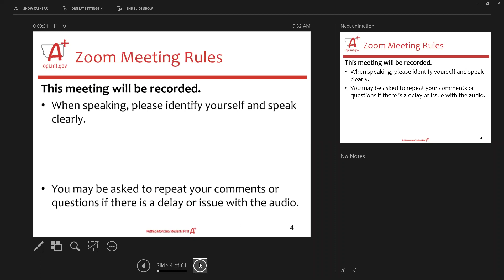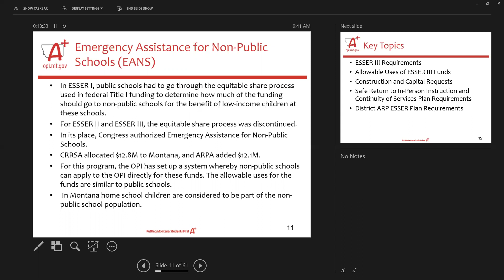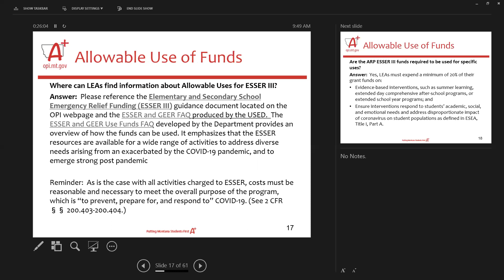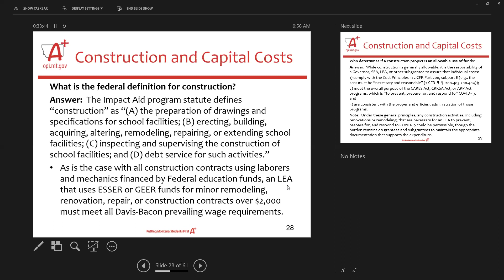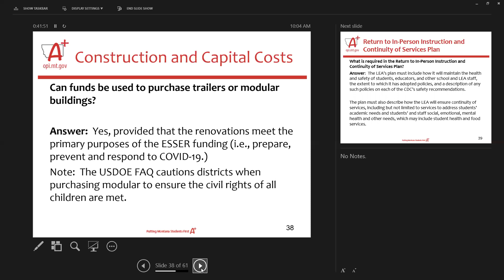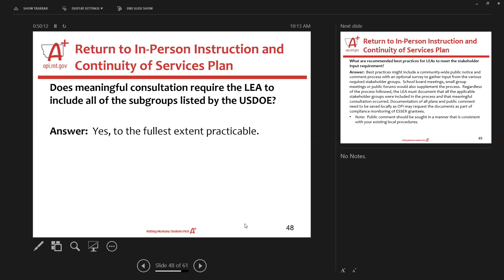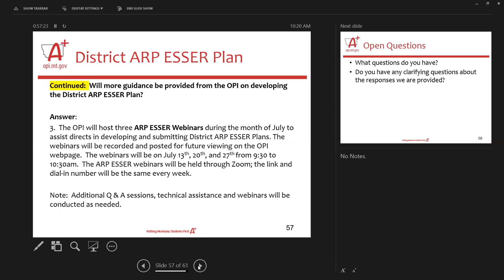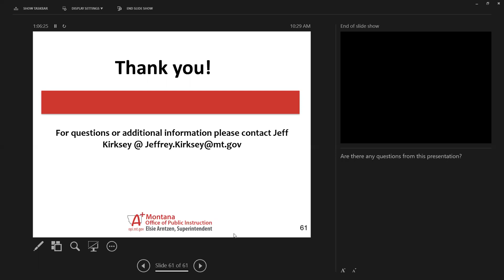ESSER FAQ Session 1 - June 8, 2021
The OPI shares information about ESSER & EANS and answers questions about how the funds can be used.